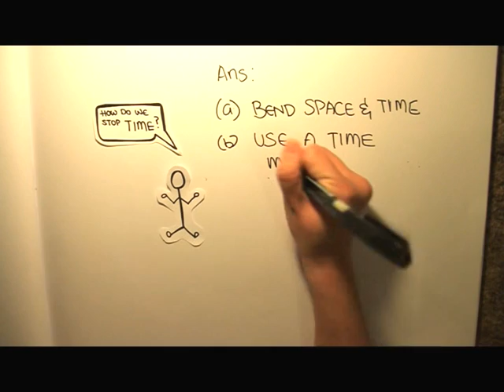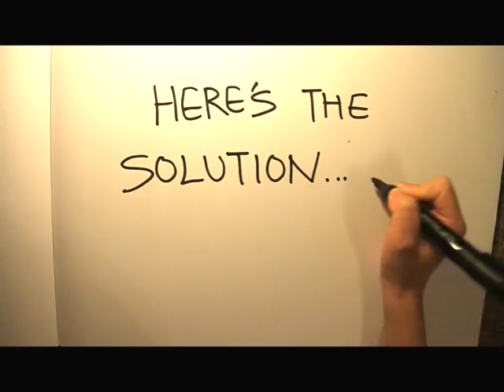Imperial College Malaysian Night 2011 - Teaser Trailer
Imperial College Malaysian Night 2011
"Hero: Wanted"
26, 27 February 2011
Great Hall, Imperial College London
7.00PM
for ticket reservations and more details

*Are You Gonna Be My Girl - Jet*